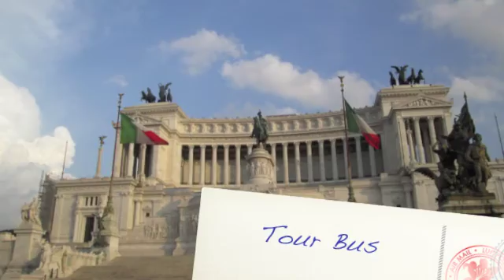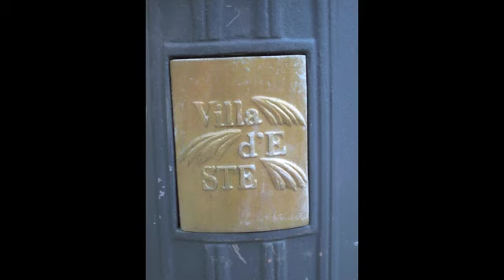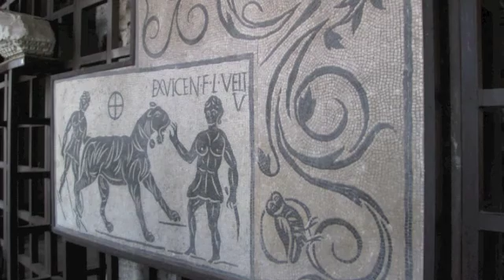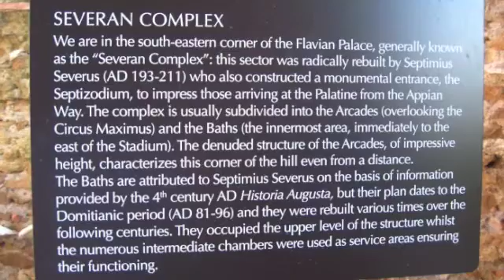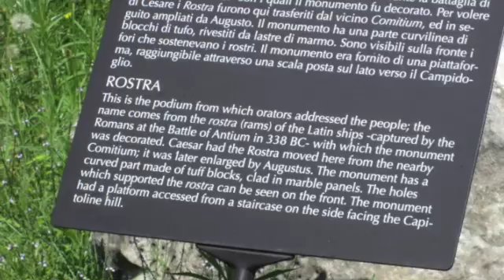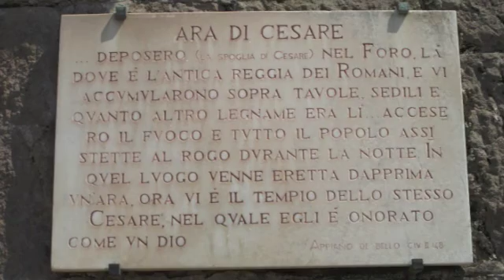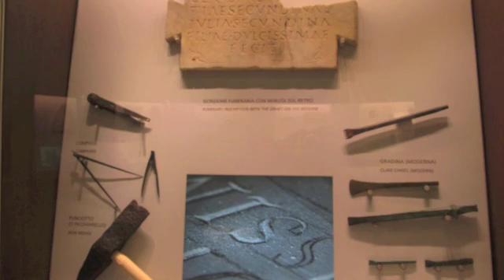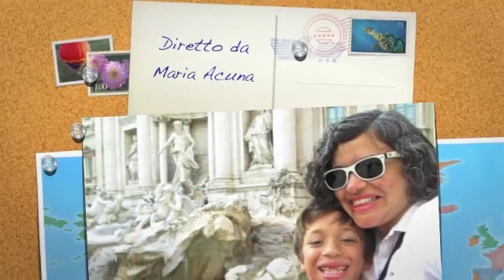Roma 2013 Medium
This is a video of Oliver's first visit to Rome...it was truly unforgettable!  So full of history and good times!  Oliver loved Rome!!!